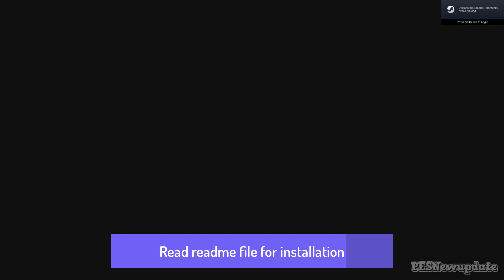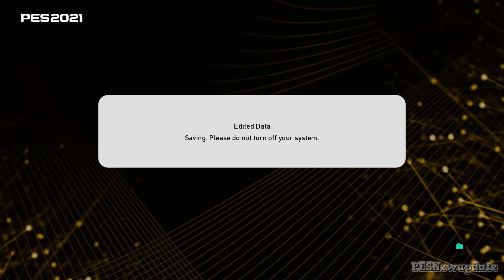PES 2021 Menu Cristiano Ronaldo by PESNewupdate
New Menu Pack for PES 2021 made by PESNewupdate for eFootball PES 2021 PC only.

***CREDITS***

PESNewupdate
Hawke for Menu Template
GettyImages
Sider by Juce & Nesa24
CGPE by Shawminator
Fonts by SiuMing,  KTGR. PESNewupdate

***FIND US***